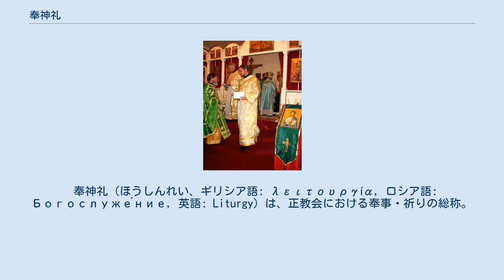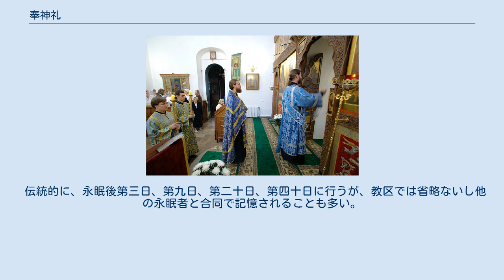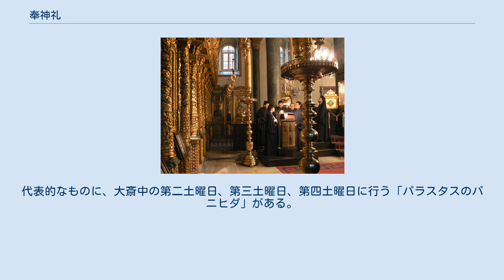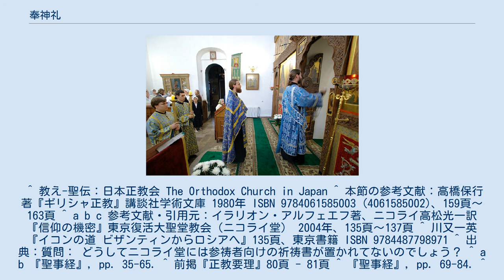奉神礼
現在のコンスタンディヌーポリ総主教座聖堂である聖ゲオルギオス大聖堂の内観。
奉神礼時の光景。
詠隊が歌っている。
左側に至聖所のイコノスタシスが写っている。
 諸神品による奉神礼の光景。
イコノスタシスの向こう側の至聖所の宝座手前で水色の祭服を着用し、宝冠を被って奉事に当たっているのが主教。
左手前に大きく写っている濃い緑色の祭服を着用した人物と、至聖所の奥に小さく写っている人物が司祭。
白地に金色の刺繍を施された祭服を着ている二人が輔祭である。
正教会では祭日ごとに祭服の色を統一して用いるのが一般的であり、このように諸神品が別々の色の祭服を用いるケースはそれほど多くは無い。
また、祭服をこのように完装するのは写真撮影などの特別な場合を除いて奉神礼の場面に限られている。
 奉神礼（ほうしんれい、ギリシア語: λειτουργία, ロシア語: Богослуже́ние, 英語: Liturgy）は、正教会における奉事・祈りの総称。
日本ハリストス正教会の訳語。
カトリック教会における典礼に相当する。
 公祈祷（時と場所を定めて行われる公的な祈祷）と私祈祷（日々の生活の場や私室等において行う祈祷や臨時祈祷等）のいずれも含む。
公に行う狭義の奉神礼を指す事を特に示したい場合には「公祈祷」「公奉神礼」といった用語が用いられる。
 聖体礼儀などの機密を含む礼儀の他にも、毎日の奉事である時課、さらに成聖式・各種祈願・モレーベン・パニヒダ・埋葬式などの機会に応じた祈祷などが含まれる。
 より広義には、奉神礼には日々の生活までが含まれる。
正教会では奉神礼（＝リトゥルギア）の範囲をどこからどこまでというように明確に区分する事を避け、奉神礼を広義の奉神礼としての生活の雛形として捉えるべきである事を教えている。
 本記事では祈り・儀礼の総称としての奉神礼について詳述する。
 原語であるギリシャ語の"λειτουργία"（リトゥルギア）は「神の民の仕事」を表し、その原義通り、奉神礼は正教徒の公務であるとされる。
奉神礼は儀礼・儀式にとどまるものではなく、奉神礼における体験はクリスチャンの生活のあり方を示すものであり、日々の生活の雛形となるものであるとされる。
従って、最も広義にとった場合は正教徒の生活全てが奉神礼であると言える。
 正教会においては聖伝の一部として位置づけられ重視される。
 西方教会の「懺悔」「告悔」に相当する痛悔機密もまた告解礼儀として奉神礼に数えられている事を考慮しても、奉神礼を単に「礼拝」「典礼」と同義に捉えるのはあまり精確ではないが、一応、以下のような相当関係はある。
但し下の表における用語は教派毎に大小の概念の違いを含んでおり、対応する語句同士が一対一対応する訳では無い。
 聖堂内で十字を画く花嫁（グルジア正教会）。
画像左上にはイイスス・ハリストス（イエス・キリスト）のイコン、画像左下には捧げられた蝋燭がある。
点燈も奉神礼の重要な要素。
 奉神礼では、聖書の言葉や説教に耳を傾けるといったことのみが行われる訳では無い。
蝋燭を聖堂に奉げて燈された蝋燭の光を感じ、打たれる鐘の音を聞き、振り香炉を用いた炉儀による香を嗅ぎ、音楽的要素を盛り込んだ聖歌を聞きかつ歌い、イコンを見、奉事において十字を画き、教衆は至聖所内を祭服を着用して所作に従って動き、十字行などの行列を行い、聖体礼儀においてイイスス・ハリストス（イエス・キリストのギリシャ語読み）の尊体と尊血に聖変化したパンと葡萄酒を領聖するといった、幅広い身体的動作を伴う。
正教会に継承された形無き神学・信条は、祈祷文内容のみならず、こうした形ある動作にも具体化されている。
 このようにして奉神礼は、意識・無意識、生理的な面と理性・知性を総動員して、イイスス・ハリストスから弟子達に伝えられ教会に保存された生活形態を体験するものとなっている。
この事は、イイスス・ハリストスが弟子達に伝授した生活形態が、頭で理解するものだけにとどまらないことを示しているとされる。
 長司祭ゲオルギイ・フロロフスキイは「ハリストス教（キリスト教のギリシャ語転写）とは聖体礼儀の宗教である。また教会とは第一に奉神礼を行う集りである。奉神礼を第一とし、教えと要理を第二とする。」と述べている。
しかしパーヴェル・フロレンスキイは、「真の正教教理学は奉神礼の教理上の考えを系統化したものでなければならない」との見解を示している。
このように、正教会において奉神礼と教理とは密接な繋がりがあるものと捉えられている。
 また、教理は奉神礼において...